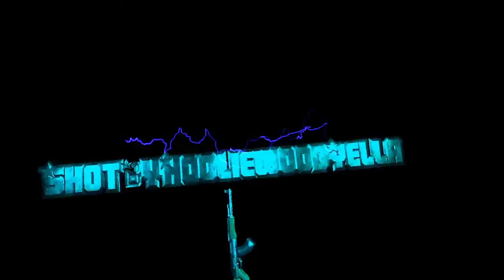The Cavor Project - Feat - Jay MeMe Harrison , Stacia P. Jordan (Live Band Cover )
LIVEBAND Jazz Saxophone One of Cleveland's HOTTEST 10-piece band You don't have to choose Between a band 'DJ, hip-hop, R&B, or Jazz Because "TheCavorProject Got It All!!
Jay MeMe Harrison - @_jay_milz  &  Stacia P. Jordan - @staciap1 Singing LIVE WITH  The Cavor Project Live  @ Jacks Racino Cleveland Ohio
The Cavor Project - @thecavorproject
Andre Cavor  - @saxophonist_andre_cavor ( Saxophone )
 James Penn - @blaquemusic  (MD & Bass)
Robert Cunningham - @robcun3  (Guitar)
Ej Davis  - @ejanimal  (DRUMS)
Larry Owens - @Lroy268 (Keys )